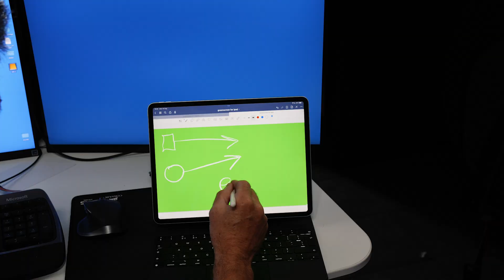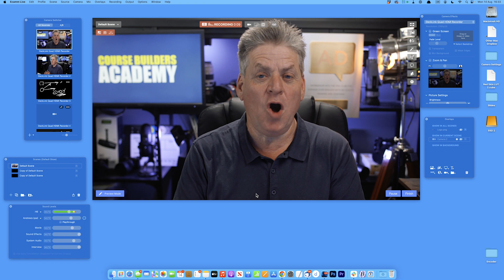Record Video From Your Phone To A Computer - Without A Cable!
Connect your phone as a camera and record directly to your computer.
Here's how to shoot video on your phone and record or stream it directly to your computer - without using a cable. Using NDI and Ecamm we can take your video to the next level and stream directly via Zoom, present a live webinar and record directly to your computer and we don't need any fancy adaptors, HDMI or cables to do it.